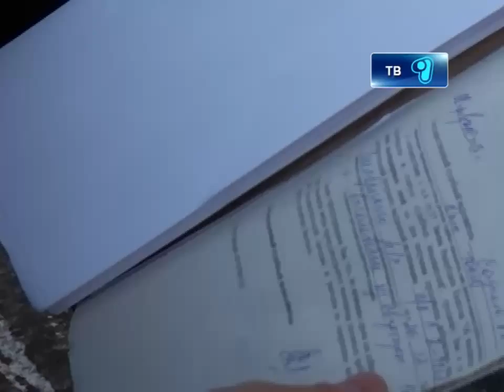Квартирный вопрос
Нешуточная борьба развернулась за одну из квартир в Майкудуке. Дело дошло до драки. Судебные исполнители приехали выселять женщину по решению суда. Однако выселенка всячески пытались этому воспрепятствовать, закатив грандиозный скандал.